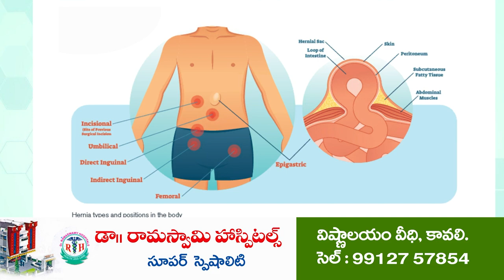ఫ్రైడే ను డ్రై డే గా పాటించండి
సీజ‌న‌ల్ వ్యాధుల ప‌ట్ల అప్ర‌మ‌త్త‌త అవ‌స‌రం
సంగంలో ప్ర‌జ‌లకు ప‌లు సూచ‌న‌లు చేసిన డాక్ట‌ర్ ప్ర‌తిమ‌